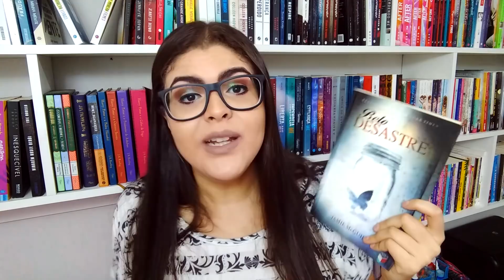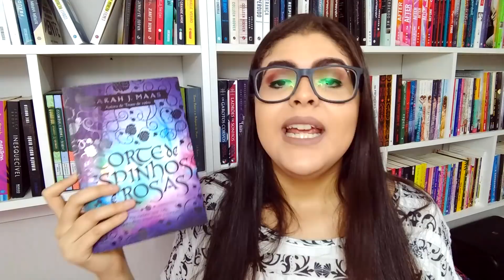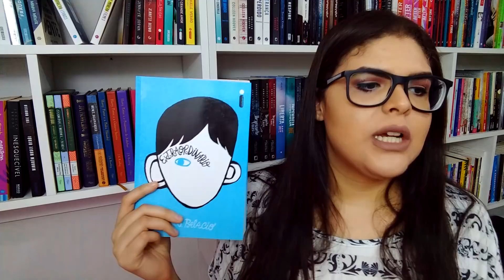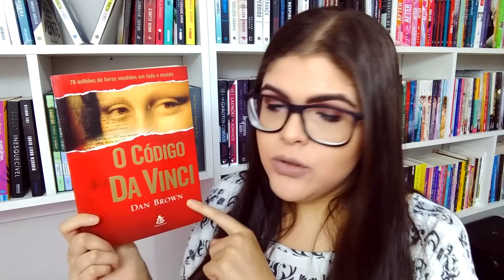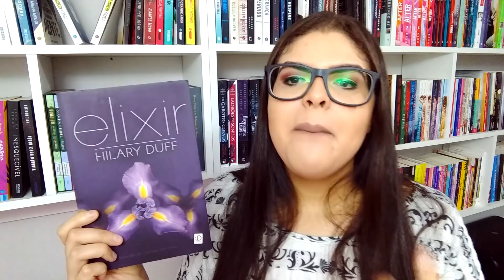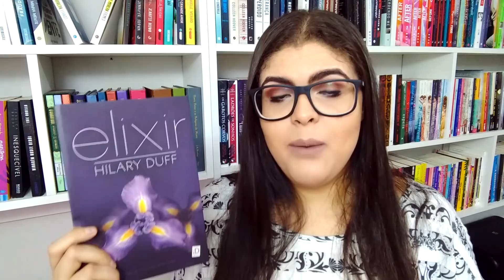TAG: INSTIGADA A LER MAIS | Kabook TV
Hoje é dia da TAG INSTIGADO A LER MAIS!!
Vamos conversar sobre os livros que instigaram ler mais

COMPRE SEUS LIVROS PELO LINKABOOK =D
São os links associados e assim você ajuda o Canal)

· Twitter e Snapchat: kaleoncio
· Livros Amino: Karine Leôncio

1. Um livro que te instigou a ler mais de um gênero
2. Um livro que te instigou a ler mais de um autor
3. Um livro que te instigou a ler mais de um determinado tema
4. Um livro que te instigou a superar um medo ou preconceito literário
5. Um livro que te instigou a ler por um longo período de tempo
6. O livro que simplesmente te instigou a ler mais

Quer enviar algo para o KABOX, a nossa caixa postal?
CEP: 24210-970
Niterói, RJ

*ATENÇÃO: Se você é autor ou de Editora, por favor, entre em

contato por email.